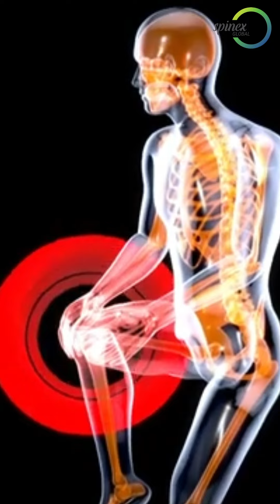Struggling with knee pain? Discover exercises and treatment at Spinex Global to relieve discomfort.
Struggling with knee pain? Discover effective exercises and treatments at Spinex Global Clinic to relieve discomfort and strengthen your knees. Say goodbye to knee pain and hello to better mobility with our expert care! 🦵✨